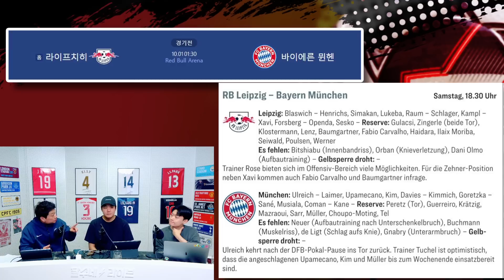’선발 복귀‘ 김민재 이번 주말 제2 홀란과 격돌!!! (라이프치히vs바이에른뮌헨) [6시 내축구]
분데스리가의 거함끼리 맞붙다!!!